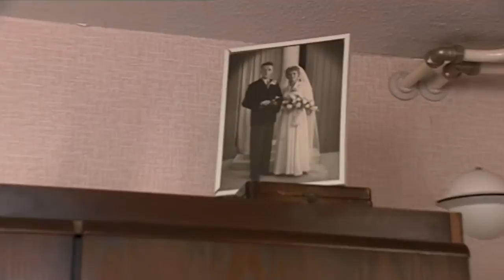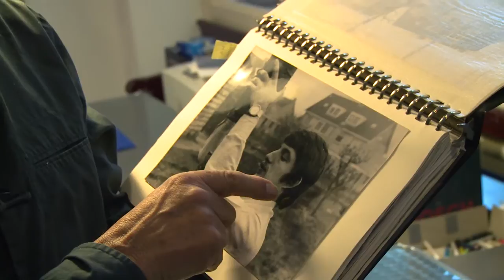De betrokken reportage van Frans Bromet (2013)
Frans Bromet is een bekende Nederlandse documentairemaker. Begonnen als cameraman in speelfilms, maakt hij nu voornamelijk documentaires, zowel film als voor televisie. In deze video vertelt Frans over zijn werkwijze en zijn persoonlijke benadering; waarom zet hij bijvoorbeeld nooit wat in scène?

Wil je meer weten over Frans Bromet? Bekijk dan zijn gehele dossier op

Interview: Bas Agterberg
Camera: Toon Westra & Lars Berg
Montage: Denise Admiraal
Voice-over: Wouter Huijser